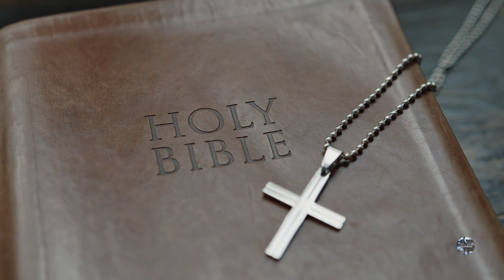I Will Follow Thee - Meditation - Relaxing & Peaceful Acoustic Grand Piano Solo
I Will Follow Thee is a hymn of meditation presented here from a recording done in Camden, London. It is a track from the album Altar Call. Performed against a backdrop of rainy days and bustle, this video features a tastefully rendered piano solo, calming, meditative, relaxing and therapeutic; set to nature scenes with water and mountain features. It also contains intimate scenes of worship and devotion. The music was played on an acoustic Bluthner Grand Piano and combining semi-classical acoustic riffs with subtle contemporary ideas offering a simplicity that steals the heart.

This beautiful soothing piano music lends itself to attitudes of prayer and personal devotion. With piano chords typical of the hymn styles of the day with subtle color and contemporary chord ideas, it is meant to slow down the listeners vitals, offering music therapy suited to spa, massage rooms with a versatility suited to even hospital, hospice and other medical rooms. Well-being is at the center of its intent. It tells its story with a deliberate and slow tempo with phrases played unrushed and intentional. To calm and soothe the nerves and bring peace and contentment to the listener, this piano arrangement has a legitimate place in instrumental piano collections. Piano music for the home, office, car, church, garden, dinner and other gatherings. Whether in a coffee shop, or by a fireplace in a traditional mountain side cafe, it adds to the ambience of the Biblical and ancient story it illustrates and tells. The story of salvation, the gospel and the crucifixion echoed through time and space.

My name is Kendol Bacchus, a pianist from St.Vincent and the Grenadines. I enjoy playing classical piano music but also play by ear and in a variety of settings. I have recorded a number of piano solo albums. for my Bio, Music, to read my publications and to be part of my journey.

In a stressful and new age where Covid 19 pandemic rhetoric fears become colored with political strife, racism and rumors of wars, white supremacy, black lives matter movements, unemployment, human suffering, trafficking and displacement occur, this piano solo music offers a quiet response to the core issues of the heart and emotions. Meditation is essential.

Most of all it brings one in touch with Jesus Christ who is Lord and Savior, bringing the appeals of a quiet church, worship and praise into the intimacy of you and Him aided by your viewing and listening device.